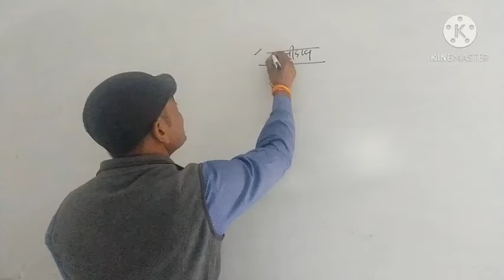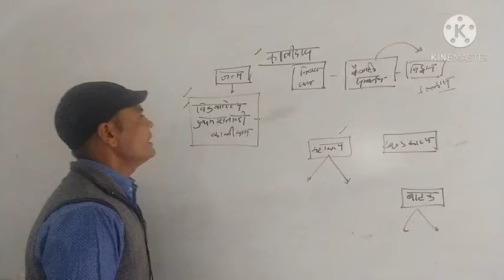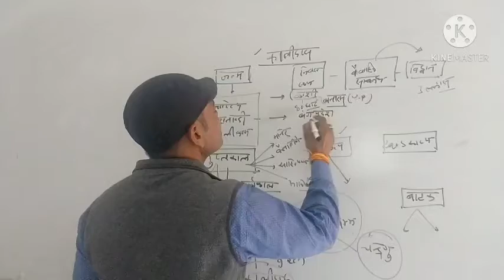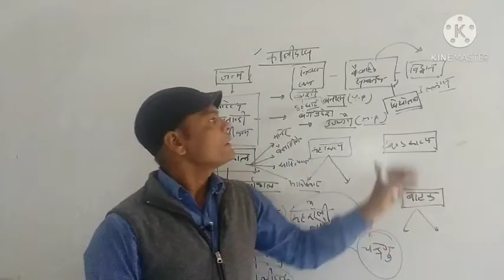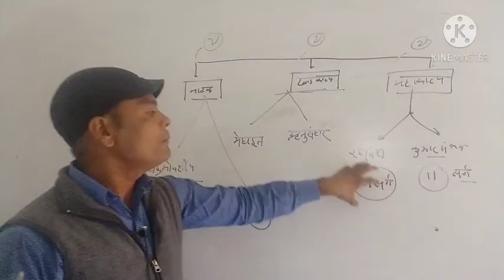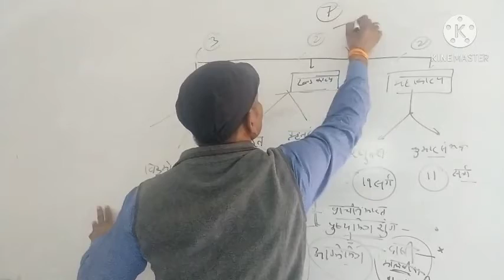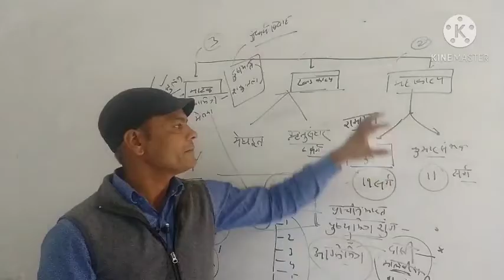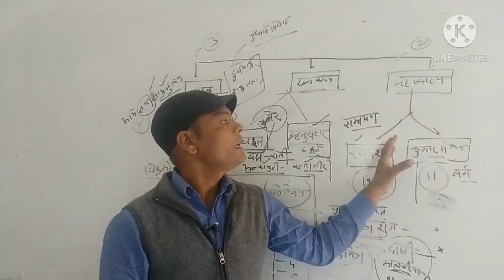कालिदास का याेगदान - मध्‍यकालीन भारत की संस्‍कृति Video Lecture SVM JOBNER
Video Lecture on कालिदास का याेगदान- मध्‍यकालीन भारत की संस्‍कृति  Video Lecture Hindi SVM JOBNER in hindi for UG History students at SVM Jobner by prof. Sunil Kumar Prajapati sir.